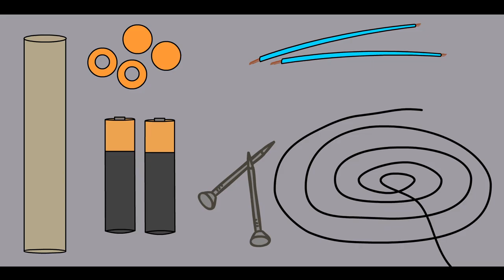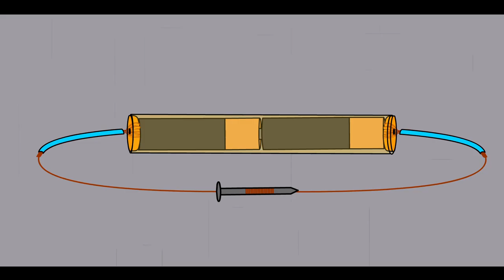Electromagnet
An electromagnet is a magnet that runs on electricity. Unlike a permanent magnet, the strength of an electromagnet can easily be changed by changing the amount of electric current that flows through it. The poles of an electromagnet can even be reversed by reversing the flow of electricity.